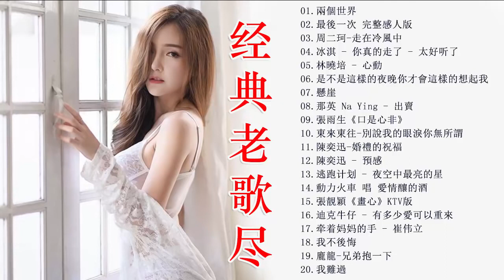兩個世界 , 最後一次 完整感人版 , 周二珂 走在冷風中 , 你真的走了 , 林曉培 心動 , 是不是這樣的夜晚你才會這樣的想起我 70、80、90年代经典老歌尽在 经典老歌500首